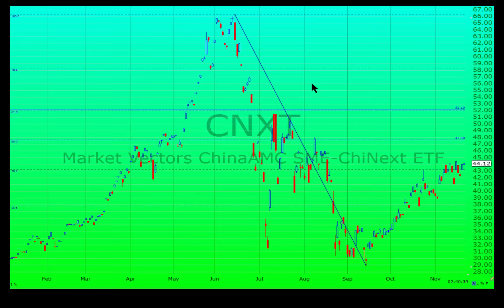What's ahead for the China market?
The China NEXT index is for the small & mid-size companies. That's where most of the speculation is. The China NEXT index has a very high P/E of 70-90 depending on if you take this year's or next year's expected earnings. note the important resistance levels.  Bert Dohmen, DOHMEN CAPITAL.

If you enjoyed the analysis in this video, make sure to get your COMPLIMENTARY copy of Bert Dohmen’s Special Report: “Will the China Crisis Infect the Globe?” Published on 9/4/2015.

Auto generated Transcript by YouTube
Hello ladies and gentlemen this Bert Dohmen with chart predictor today is November 20th 2015 that today we want to discuss the China market in that the popular index futures so manipulated by the Chinese government and consists primarily of the big s always which means companies owned by the government this is the CN txt which is the small and midsize privately held companies that are publicly listed of course but these are not altered by the government and this is the index plunged a huge amount right here in July and August and then we had this rebound here this is when speculators came back in most of these speculators it’s been crowded don’t even have a high school education many of them are illiterate but they know how to speculate even with a day last dollar or is it would say and here you can see that the rebound has been about 20 percent of the crash which is entirely normal effect we would expect it to go up here which is to 50% retracement of it does enter a decline we could go to the next for the Natchez Trace level which is these 61.2 level this would be entirely normal in a rebound from a crash and then we will have to see you will see china now doing everything possible to put a good face on to the whole picture is that this was just an aberrant situation and the long-term trends in china will continue their dad is fiction there’s no way that big credit crunches they have in China right now can lead to an economic recovery in our government is of course very strongly trying to fight corruption which includes about 700,000 party officials right now nobody really knows how many about that someone number that we’ve heard so are you gonna do going to see china going up here now probably into year-end who knows but we could go up here and everybody’s going to get very bullish so this is the kind of thing that we look at all the markets nationally in our interconnected and what happens in China right now is influencing very much what happens in the emerging markets and that sucks what’s happening in commodities will come out of his start rising and then the USA and western markets will start raising also because everybody wants their statements to look at it here and other money managers and hedge fund managers 12 good reported here and try their customers next year’s going to be the one that tells the story okay thank you for coming with us today and to be under watch the next episode of chart predictor.